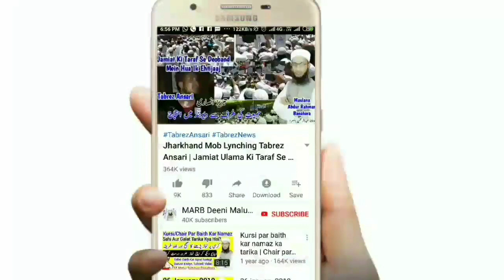Darul Uloom Deoband About Shab e Barat & Lockdown | Shab e barat kab hai 2021 | Deoband Bayan | MARB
Darul Uloom Deoband Ka new bayan ke mojuda Halaat mein shab e barat kaise manaye aur lockdown ki kya haqeeqat hai new fatwa darul uloom deoband 2020 aur shab e barat kab hai kis raat me ibadat karen and shab e barat ka roza kab rakhna hai by MARB Deeni Malumaat YouTube Channel

2⃣ WhatsApp Par Ham Se Judne Ke Liye Aap Apne WhatsApp Number Se Hamare WhatsApp Number Ko Apna Naam Aur Mukammal Adress Ke Saath Add Likh Kar SMS Send Karen,

3⃣ Koi Sawal Yani Masla Masaail Puchna Ho To Aap Comment Ke Zarya Puch Sakte Hain Ya Mufti Sahab Ke Number Par Call Kar Ke Puch Sakte Hain,

4⃣ Channel Ke Bare Mein Kuch Batana Ho Ya Aap Apni Video Dalna Chahte Hain To Rabta Kar Sakte Hain,